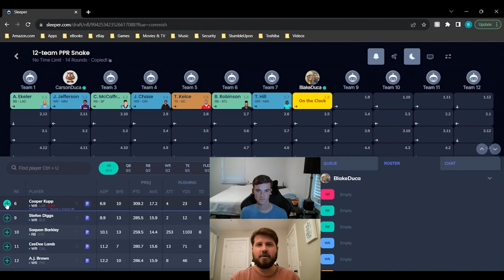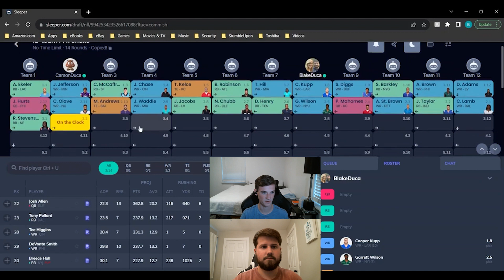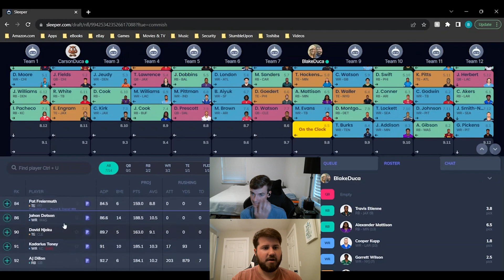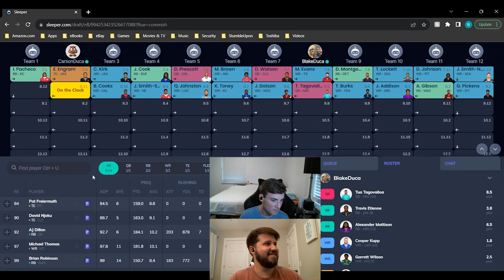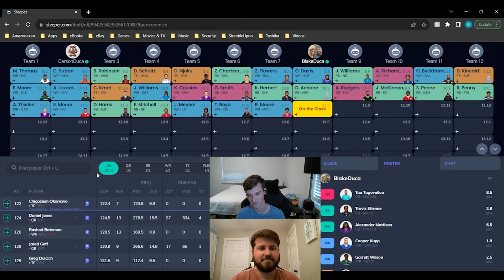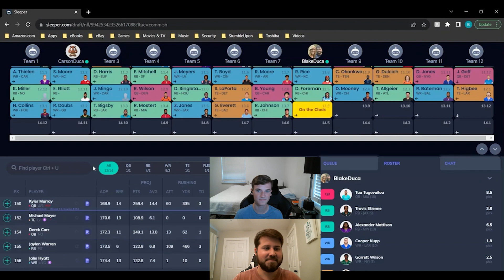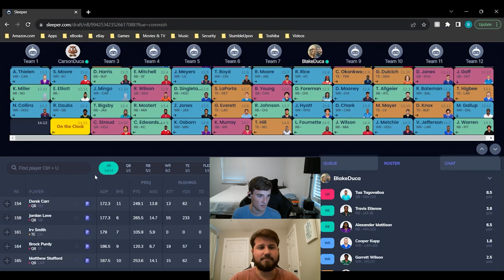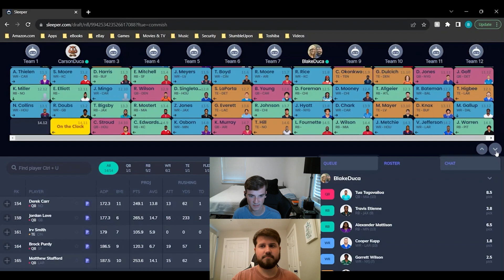12 Team PPR Mock Draft 2023 | Picks 2 & 8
In today's video, we are mock drafting from the Second and Eighth overall picks in a 12 Team PPR League.